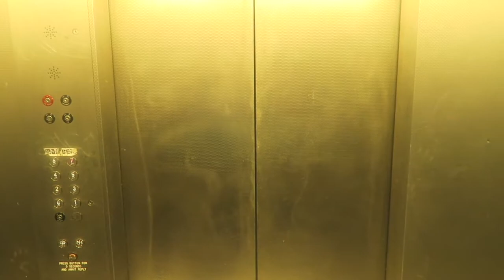CALVLOG 1 - LEFTOVERS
OUR INFO -

TRIPOD : Chow's Chopstick Arms Assisted with His Chicken Legs